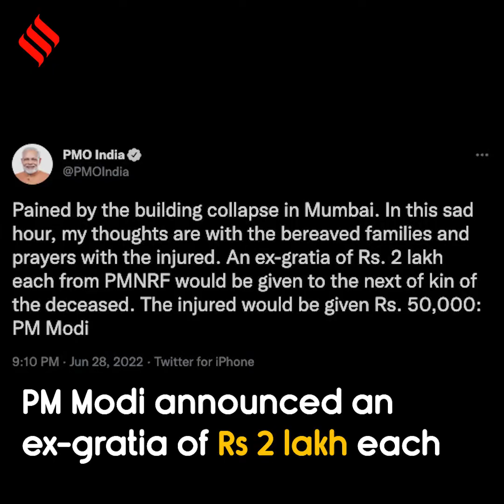Building collapse in Mumbai leaves 19 dead, 13 injured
Half of a highly-dilapidated four-storey building in Kurla (East) collapsed late Monday, leading to the death of at least 19 residents. This happened on a day Mumbai witnessed this monsoon’s first day of heavy rainfall.